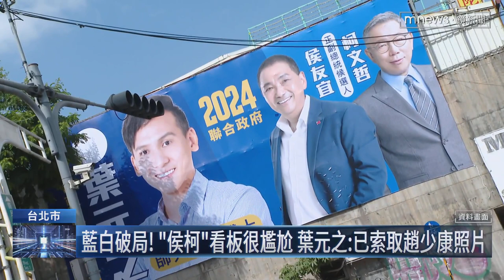劃清界線！國民黨嚴禁柯文哲替藍營立委站台｜鏡新聞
雖然藍白合擺明破局了，昨晚（11/23）會談，最後不歡而散，雙方各自找好副手，今天（11/24）前往登記，不過民眾黨總統參選人柯文哲今天宣稱，藍白重要的，是和平的和。他說雖然總統這局沒談攏，但其他理念相近的朋友需要他幫忙輔選沒問題。但柯文哲講這樣的話，恐怕有點一廂情願了。因為國民黨明確的回應說：如果柯文哲替藍營立委參選人站台，絕對不OK。